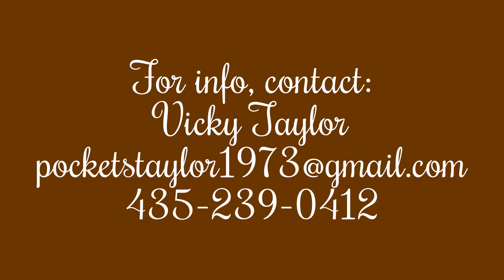Pyroliza Thyme SA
Liza is for sale.  In this video, she is due to have her 2015 foal in just 1 week.  Still photos in video are same day.  She is beautiful, even heavy in foal!